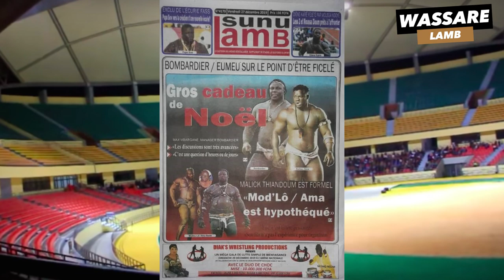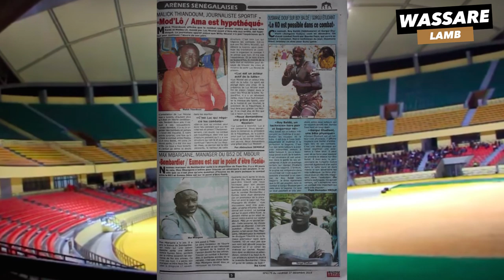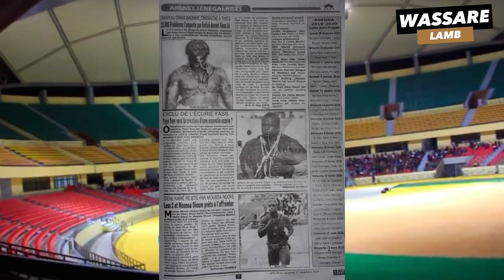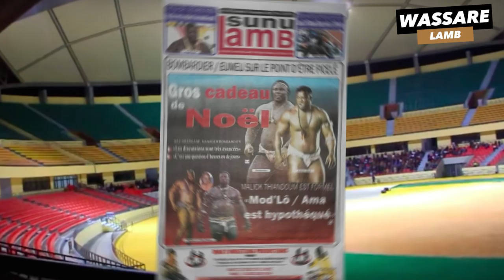BOMBARDIER / EUMEU SENE SUR LE POINT D'ÊTRE FICELÉ | REVUE DE PRESSE WASSARE DU 27/12/2019